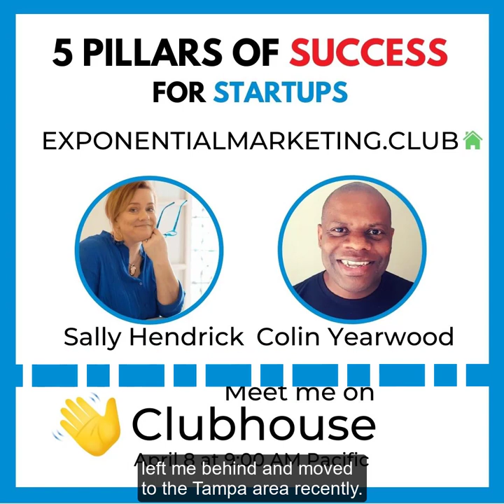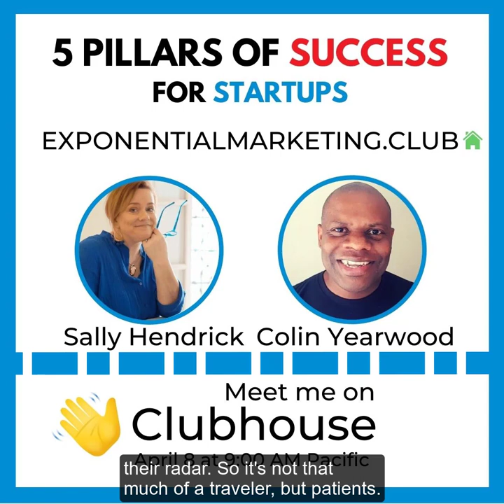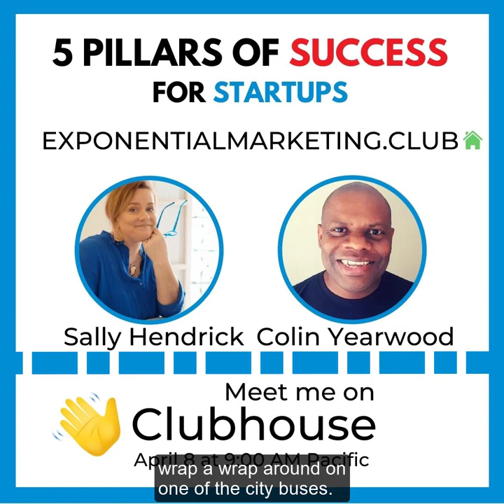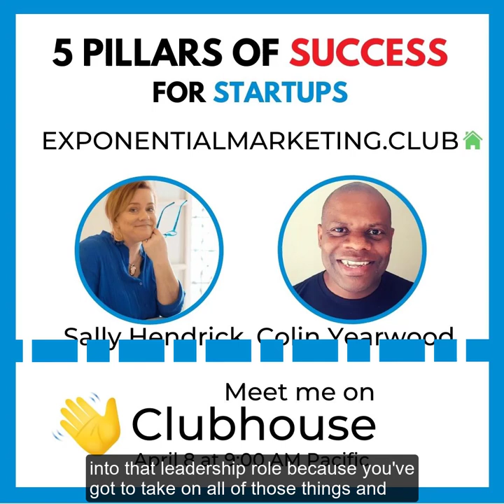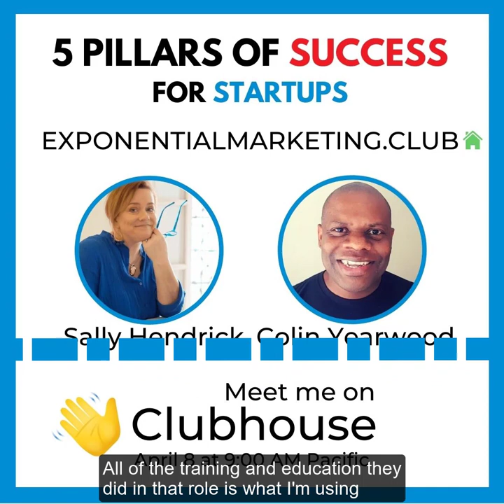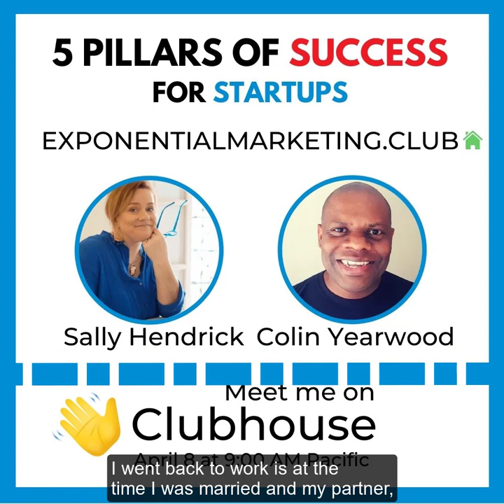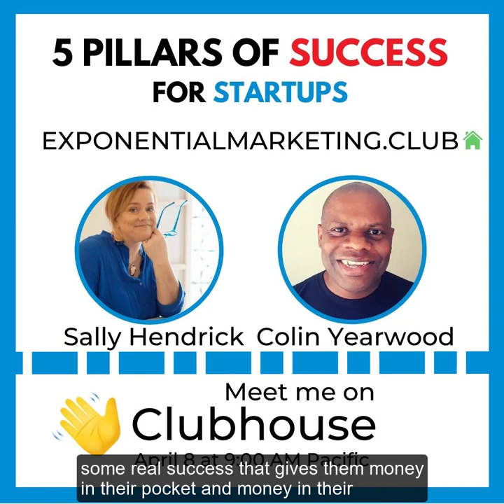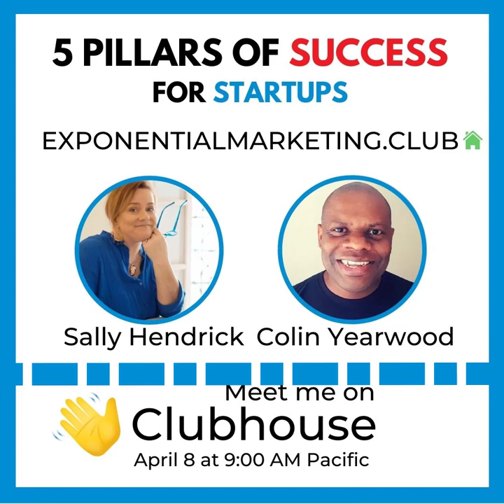5 Pillars of Success for Startups with Colin Yearwood and Sally Hendrick